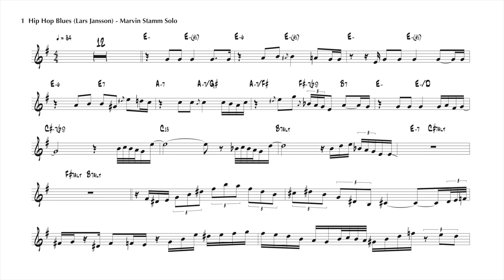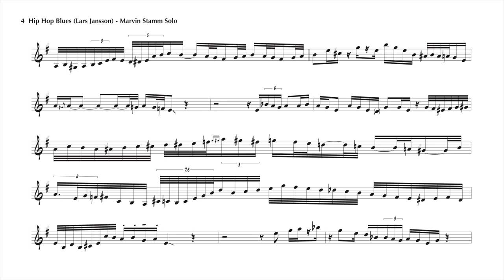Marvin Stamm's Improvised Solo on Hip Hop Blues (Lars Jansson)